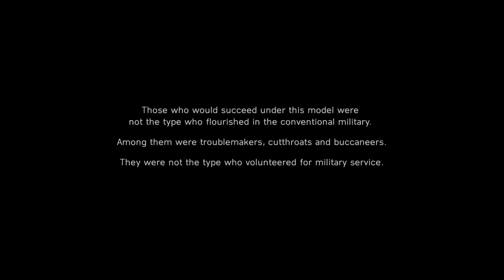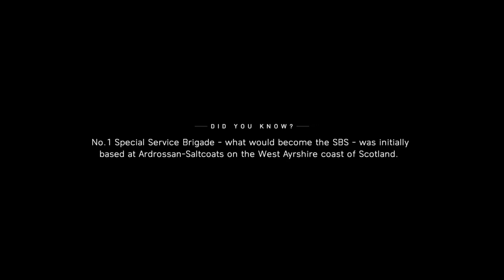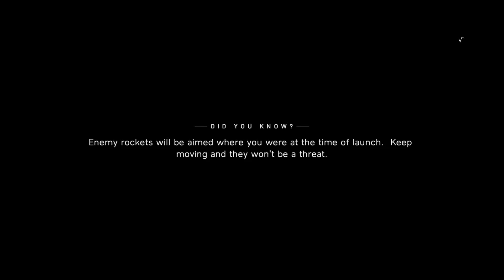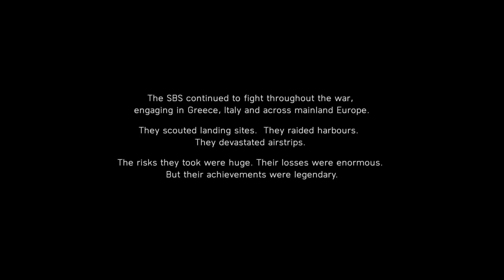Let's play Battlefield 5 war stories,Under no flag,1942 North africa on xbox,2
World war 2 as you have never seen it before - Take the fight to unexpected but crucial moments of the war, as battlefield goes back to where it all began
64-player multiplayer in the chaos of all-out war - Lead your company to victory in all-out multiplayer with new experiences like the massive grand operations mode. Take on classic modes like conquest or squad up with friends in the cooperative combined arms
Play untold war stories - Witness human drama set against global combat in the single player war stories, ski down norwegian mountains as you battle for control of nuclear weapon supply lines, join the frontline with the french colonial troops, or go behind enemy lines in North Africa with a band of misfits sent to create mayhem
Tides of war - Embark on a journey where new content drops continuously transport you and your company to a huge variety of key WW2 locations, where new battlefields and gear await
Firestorm now available in battlefield V, prepare for an all-out war of survival in a quest to become the last squad standing